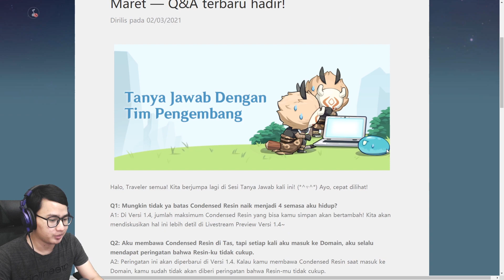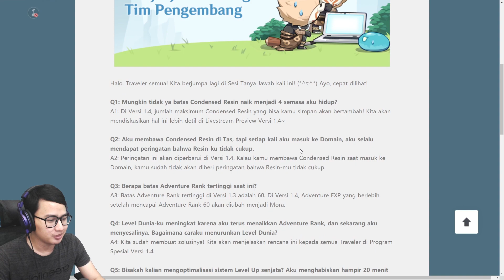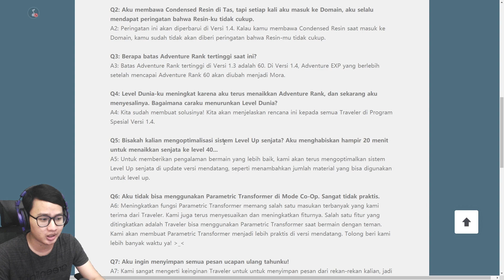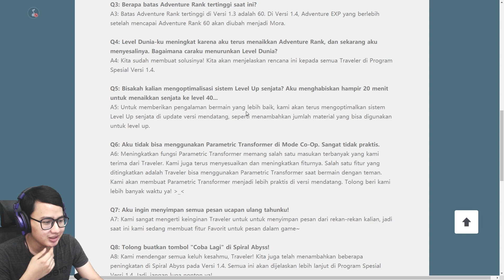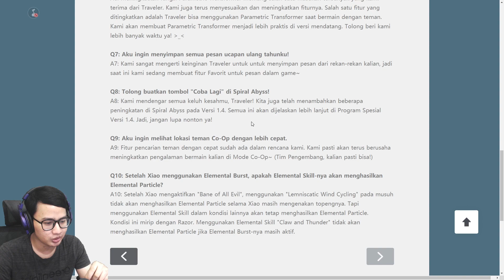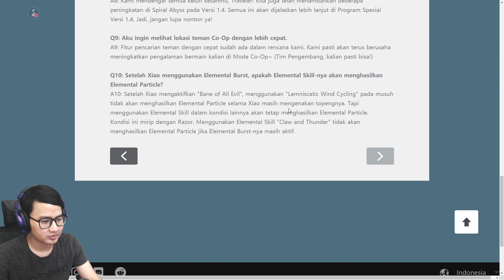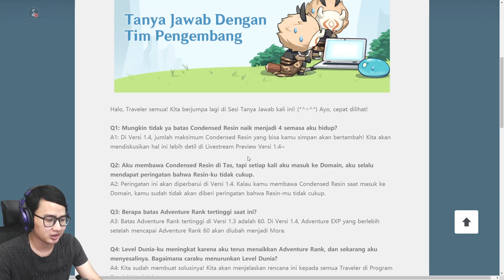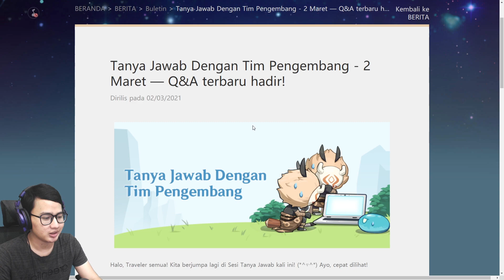Penting Atau Tidak? Fitur Tambahan di Genshin Impact Versi 1.4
Tanya jawab dengan Developer untuk Genshin Impact Versi 1.4. Dan disini sekalian gw juga mengutarakan pendapat pribadi ya :).